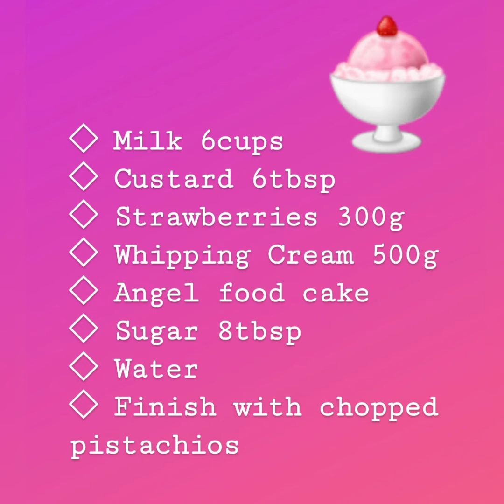TRIFLE | STRAWBERRY CUSTARD TRIFLE | Easy 4 layers strawberry trifle | how to make trifle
Special dessert for Eid 2020

INGREDIENTS

Milk , Custard, Strawberries,  Whipping Cream, Angel food cake, Sugar and Water